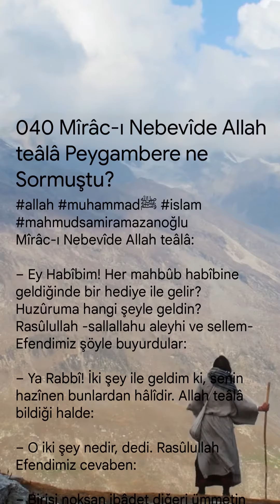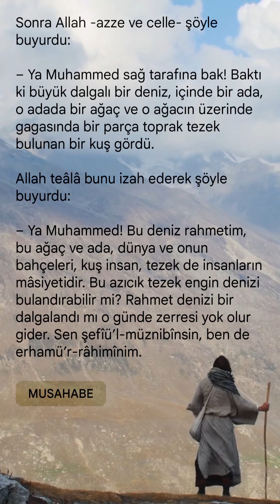Mîrâc-ı Nebevîde Allah teâlâ Peygambere ne Sormuştu? 40. Bölüm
Mîrâc-ı Nebevîde Allah teâlâ:

– Ey Habîbim! Her mahbûb habîbine geldiğinde bir hediye ile gelir? Huzûruma hangi şeyle geldin? Rasûlullah -sallallahu aleyhi ve sellem-
Efendimiz şöyle buyurdular:

– Ya Rabbî! İki şey ile geldim ki, senin hazînen bunlardan hâlîdir. Allah teâlâ bildiği halde:

– O iki şey nedir, dedi. Rasûlullah Efendimiz cevaben:

– Birisi noksan ibâdet diğeri ümmetin isyanı. Allah teâlâ ve tekaddes hazretleri buyurdu ki:

– Habîbim, sen huzuruma acz ve îtirâf ile geldin. O halde sana misli misline ecir verdim ve ümmetinin isyanını affetmekle gufrâna tebdîl ettim. Bu mânâda Allah teâlâ şöyle buyurdu: “İşte bunların kötülüklerini Allah hasenâta tebdîl eder.”[26]

Sonra Allah -azze ve celle- şöyle buyurdu:

– Ya Muhammed sağ tarafına bak! Baktı ki büyük dalgalı bir deniz, içinde bir ada, o adada bir ağaç ve o ağacın üzerinde gagasında bir parça toprak tezek bulunan bir kuş gördü.

Allah teâlâ bunu izah ederek şöyle buyurdu:

– Ya Muhammed! Bu deniz rahmetim, bu ağaç ve ada, dünya ve onun bahçeleri, kuş insan, tezek de insanların mâsiyetidir. Bu azıcık tezek engin denizi bulandırabilir mi? Rahmet denizi bir dalgalandı mı o günde zerresi yok olur gider. Sen şefîü’l-müznibînsin, ben de erhamü’r-râhimînim.